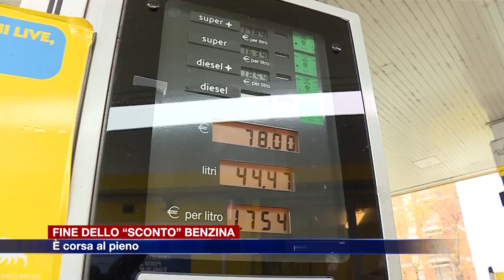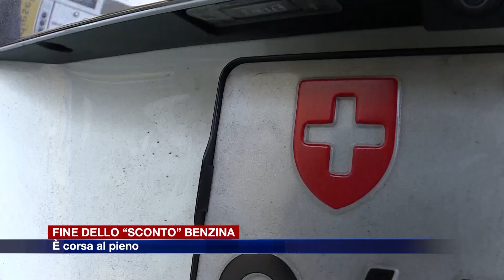Etg - Da domani “sconto” benzina ridotto: è corsa al pieno